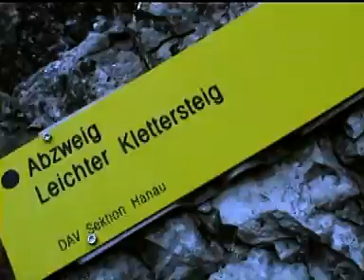hanauerB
Hanauer Klettersteig B/C